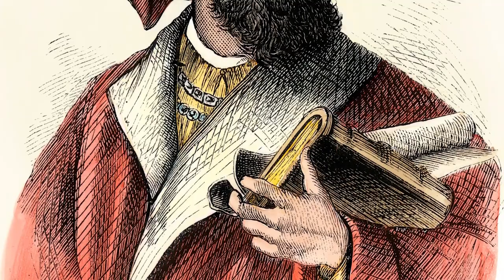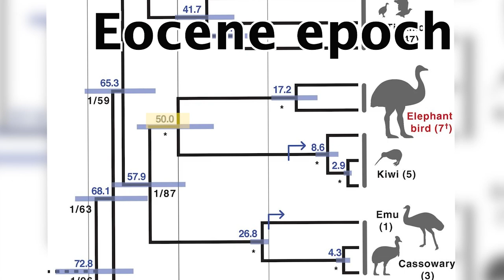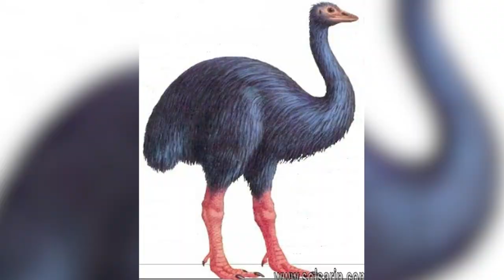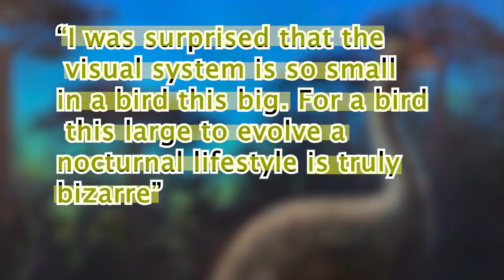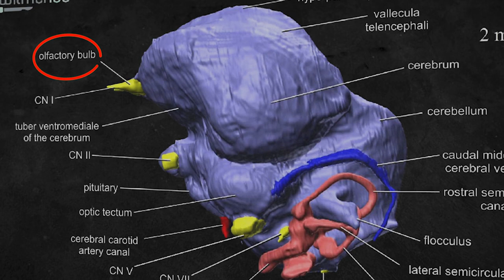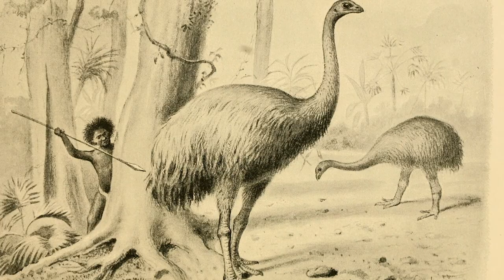The Elephant bird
The Elephant bird, as the name suggests, was an enormous flightless bird, that was endemic to the island of Madagascar, off the eastern coast of Africa. They lived there during the Pleistocene and Holocene epochs and only disappeared around 1,000 years ago. The name elephant bird, apparently originates from Marco Polo's account, in the year 1298 referring to a bird that was strong enough to "seize an elephant with its talons." They were Once a common sight on Madagascar and they were the largest megafauna species in their habitat. Elephant birds are considered to be members of the group of birds known as ratites. That today includes birds such as ostriches emus cassowaries and the kiwi bird of New Zealand.